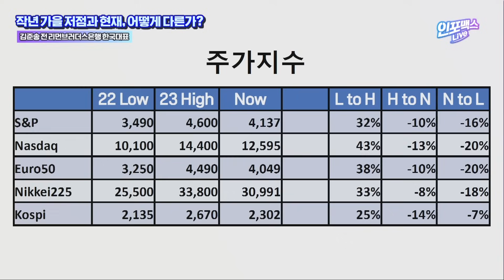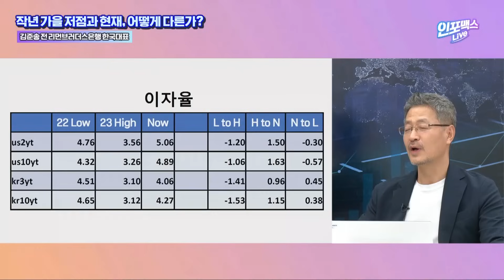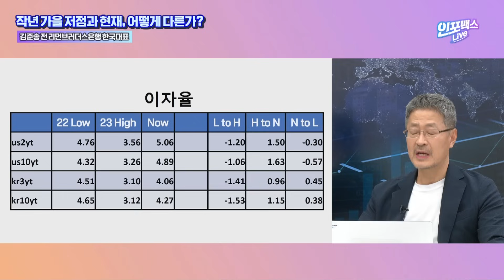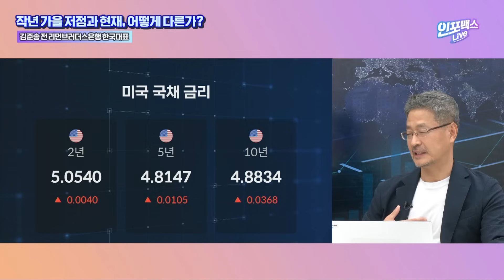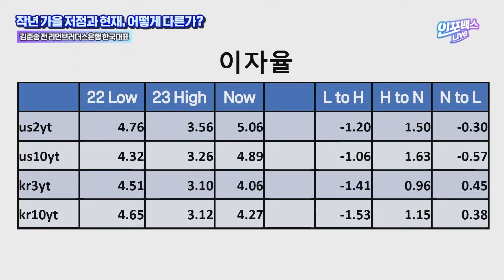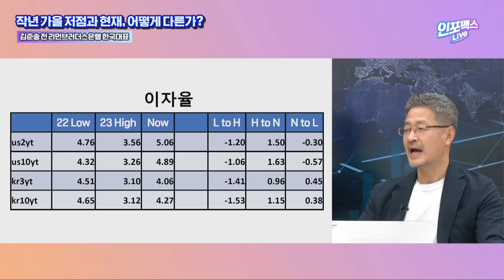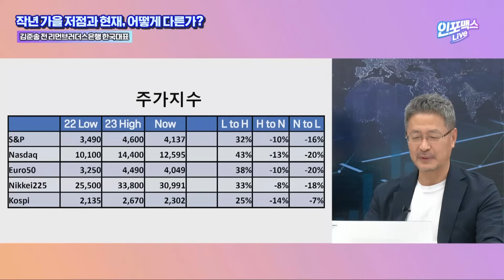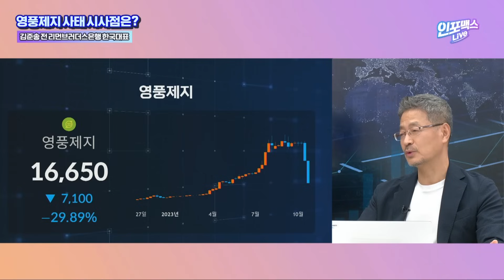주가조작범들은 미국처럼 더 강력한 처벌을 해야 한다 (김준송 전 리먼브러더스은행 한국대표) | 인포맥스라이브 231027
💁🏻‍♂️출연: 김준송 전 리먼브러더스은행 한국대표
💁🏻‍♂️진행: 이승희 MC, 이진우 GFM투자연구소 소장

- 작년 가을 저점과 현재, 어떻게 다른가?
- 영풍제지 사태 시사점은?
- 카카오의 추락은 어디까지?
- 2차전지주 과도한 쏠림, 대응은?